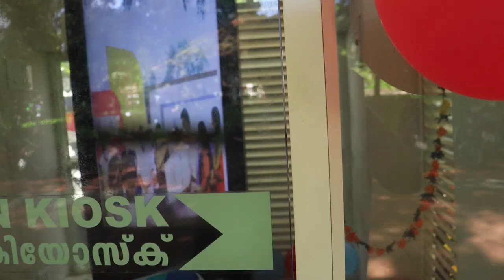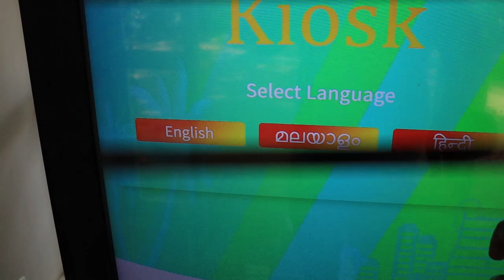pond renovation in thiruvananthapuram city corporation smart city project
some of the projects which had been completed under the smart city projects of thiruvananthapuram city corporation were inaugurated. among the inaugurated projects were the renovated temple ponds at sreekanteswaram shiva temple and sree bala subramanya swamy temple at puthenchantha. mandapam, landscaping,LEDlights and bollards were added as part of the project. touch screen enabled information kiosks, which provide information about key places of interest for were installed at the corporation office,gandhi park, napier museum, planetarium and thampanoor bus terminal.